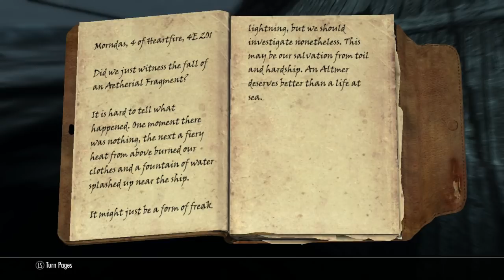Skyrim: Spectraverse - Magic of the Magna-Ge PART 1 - THE SKY IS FALLING!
A new adventure in Skyrim presents itself in the form of Spectraverse - Magic of the Magna-Ge. This is a new mod containing brand-new quests, voice actors, spells, locations and more. Join me as we journey through the mod together.

Want to go the extra mile and help me grow? Use the links below and I'll love you forever! (Results may vary)